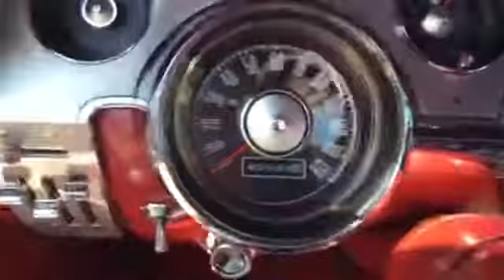Voitures americaines par Sylc Export | 1967 Ford Mustang Cab Dom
Appelez nous en Direct au 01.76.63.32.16